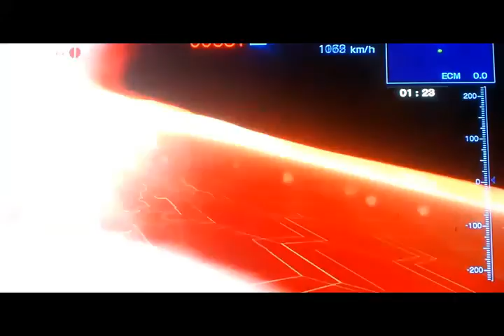CURSED MISERY VS HELLIOS